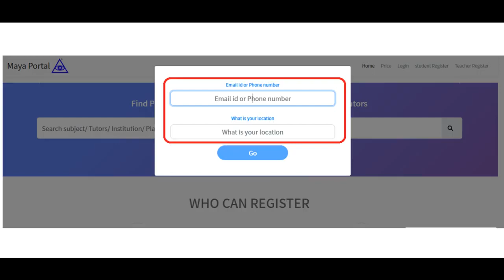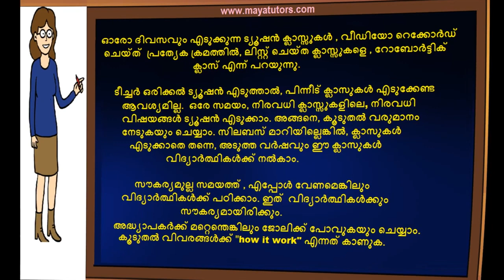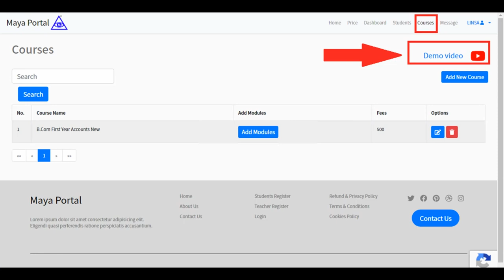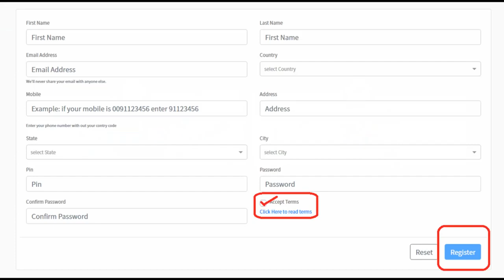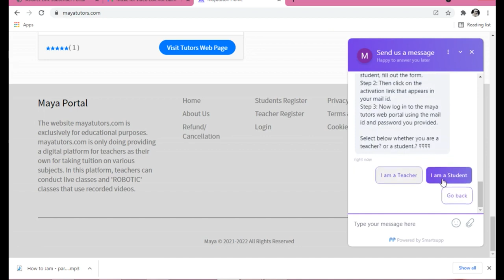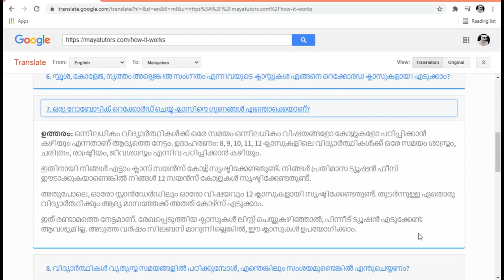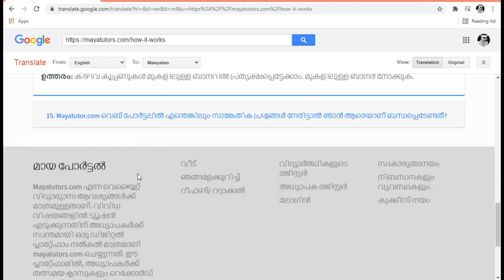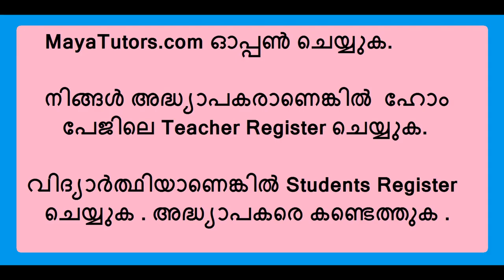home based part time Tuition Job Ettumanoor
step 2 : teacher register
step 3 : go to your mail and activate link
step 4 : after login
step 5 : edit your Profile and photo
step 6 : Create Course
Step 7 : Add Classes

 Kottayam,  Changanacherry,  Vaikom, Erattupetta, Ettumanoor, Pala , Kanjirappally , Ponkunnam , Ramapuram